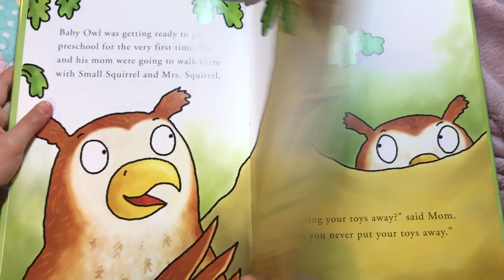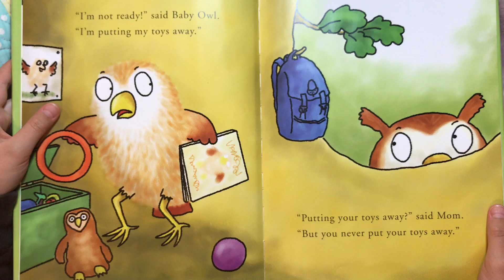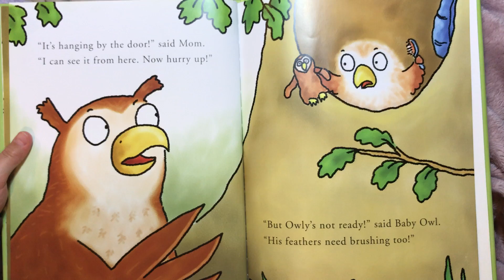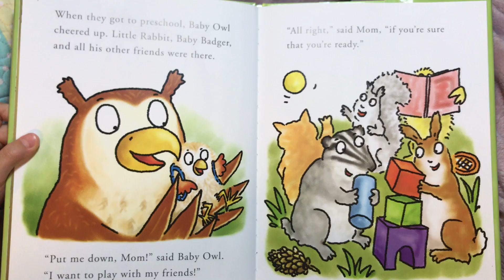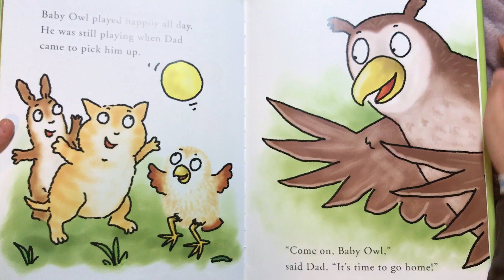"I am not Ready!" Book by Jonathan Allen. Read aloud!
It's the first day of preschool, and Mama's in a hurry: "Please, Baby Owl, we have to go!" But Baby Owl will do almost ANYTHING to stay at home--even put his toys away!  Can Mama convince Baby Owl that school will be fun?